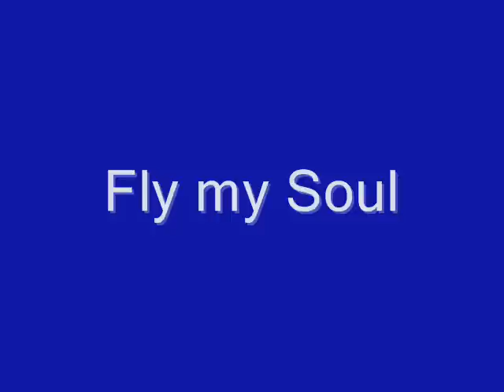Fly my Soul by Woody Williams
The most beautiful music video I have ever seen or heard.
 Fly your Soul